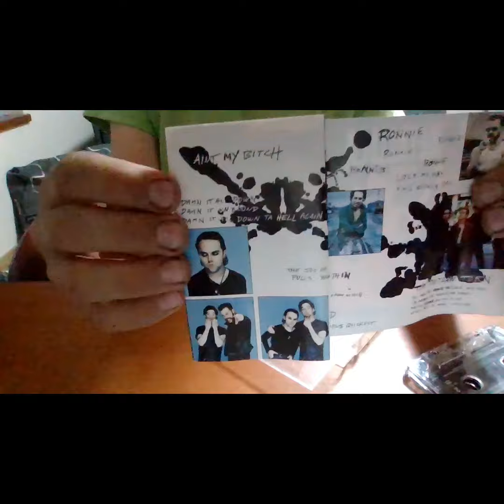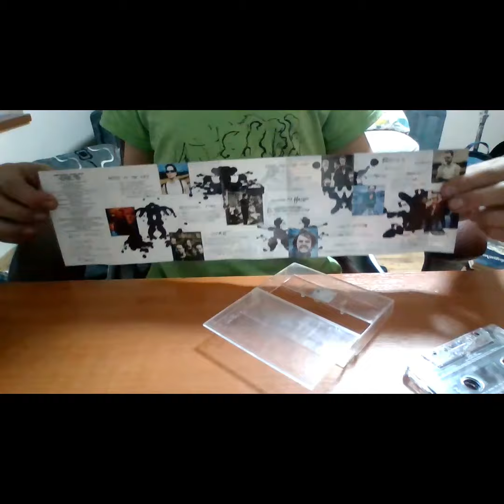METALLICA- Load casette